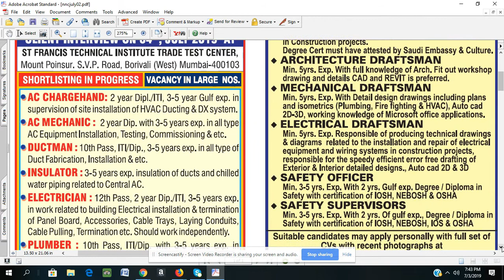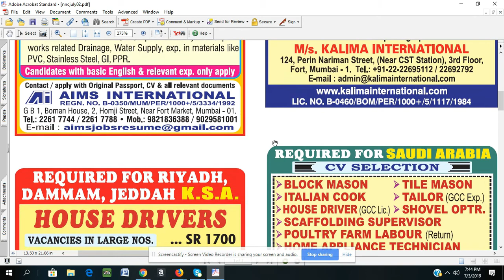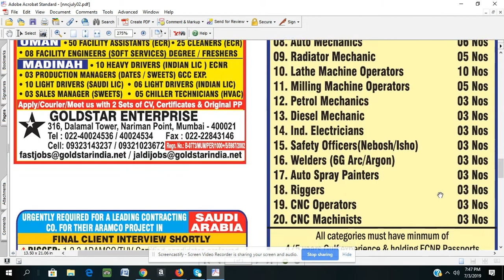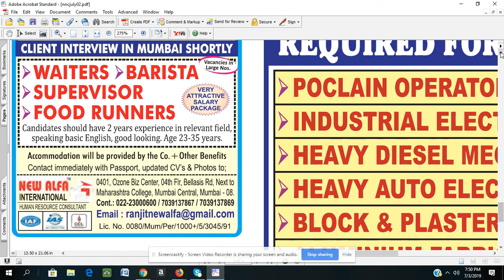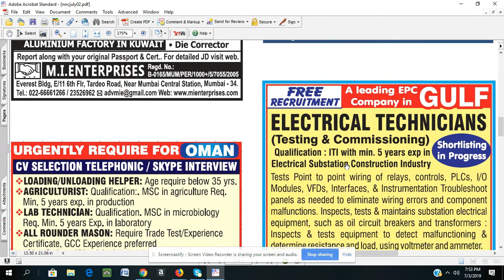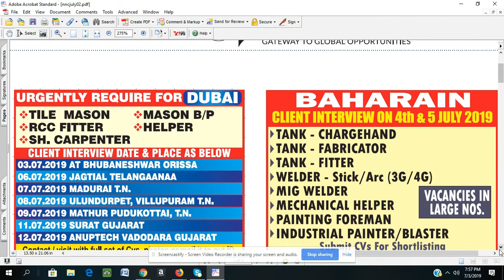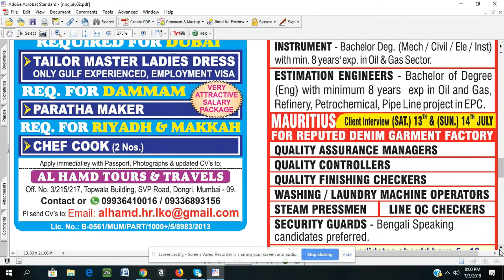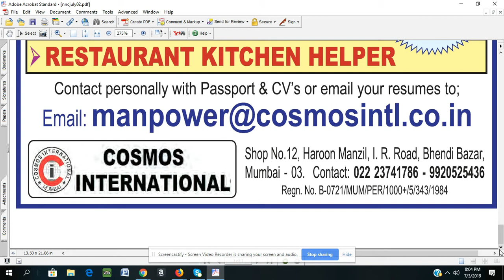news and nri connect, 03rd July 2019